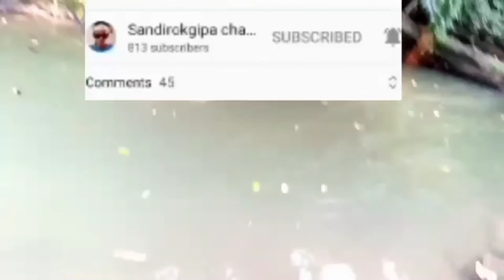#Sandirokgipa chanell Vlog Videos ( S_ G_H) (C B C S D)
mittla

nisoengipa sakantikon mittlbea